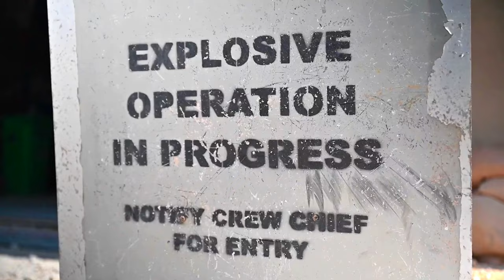332d Munitions Flight Builds Bombs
The U.S. Air Force needs airpower to dominate the skies and Airmen from the 332d Expeditionary Maintenance Squadron, Munitions Flight do just that by building bombs. (U.S. Air Force video by Master Sgt. Christopher Parr)

332d Munitions Flight builds bombs
(UNDISCLOSED LOCATION)
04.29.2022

Film Credits: Video by Christopher Parr
332d Air Expeditionary Wing